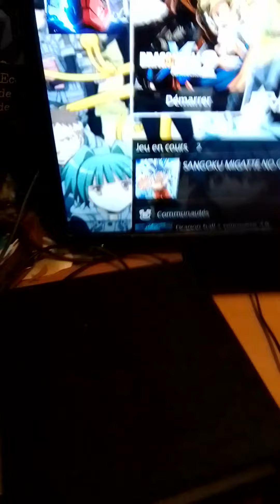Comment faire pour reconnaître un disque sur PS4 ( solution )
Je vous montre la solution pour qu'un disque PS4 soit reconnu